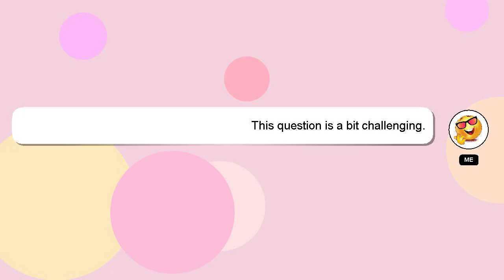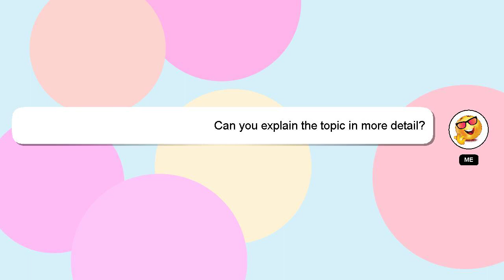How to brew enchanted sugar cane?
Let me give you a brief introduction of who I am, Hello, I am Delphi. I help you answer your questions. - How to brew enchanted sugar cane?

A 'heart' from me is a way of showing appreciation for your answer.

*2 What we are experimenting :*